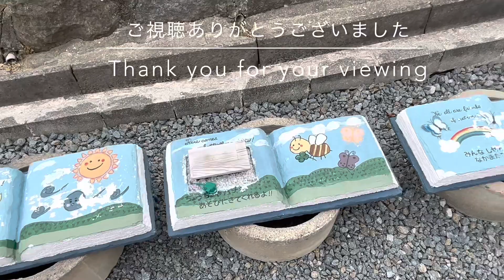6月にオープンしたカフェが併設する盆栽園 地徳小屋に行ってきました 【盆栽#67】 I went to a bonsai garden with a cafe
亀次郎商店　地徳小屋

はじまったら、おわりはない、完成までの盆栽好きの戯言！
植物初心者が動画などで得た知識でいろいろなことをできるかやってみる！

ペットや動物など癒しのネットカフェチャンネル「おわりカフェ」